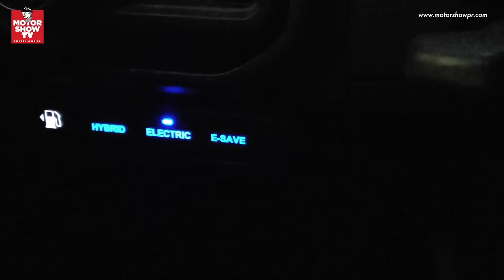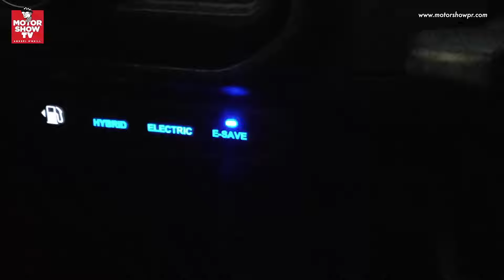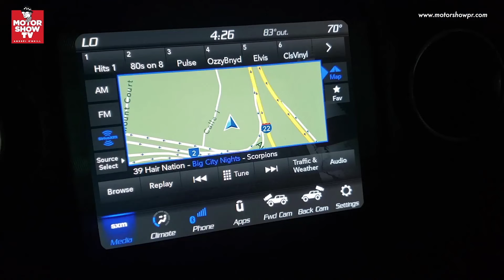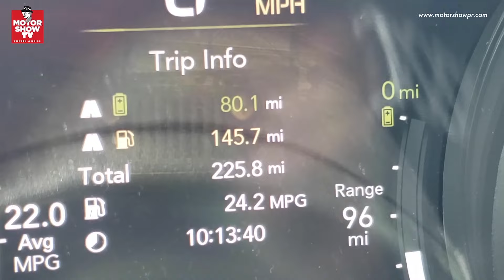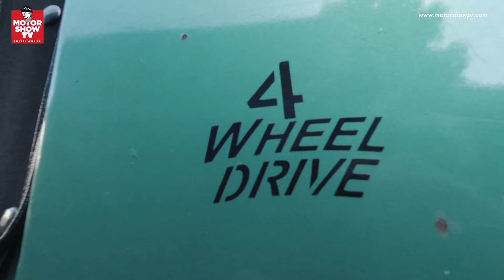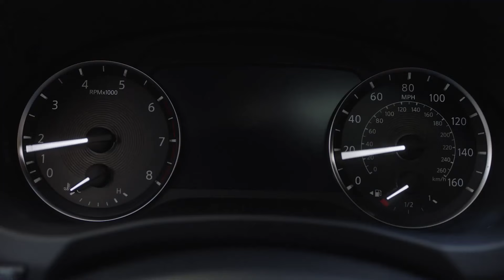CAMARO ESPECIAL en el VERTEDERO - MotorShow TV: Episodio 65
LLORARÁN o REIRÁN (o ambos) con un CAMARO muy especial DESECHADO en un basurero. ADEMÁS: ahora en días de gasolina muy cara,   les muestro un paseo en un JEEP que NO USÓ GASOLINA por parte del recorrido.